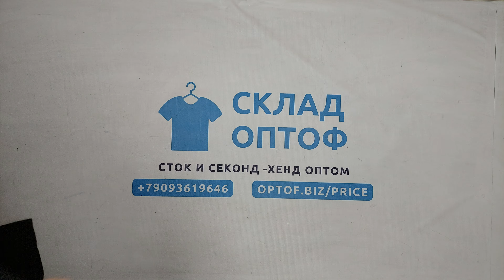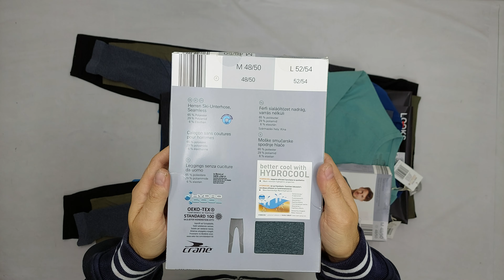33623 Термобелье м/ж, 4пак, 3.65 кг, 18.50€/кг, 16шт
33623 Термобелье м/ж, Германия, 4 пак, 3.65 кг, 18.50€/кг, 16 шт